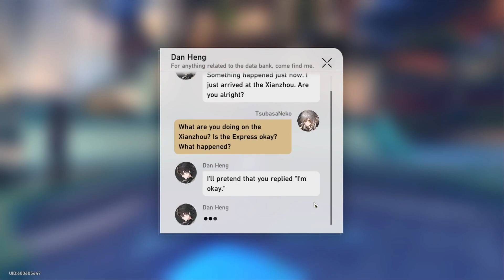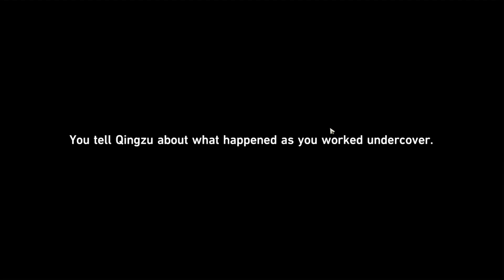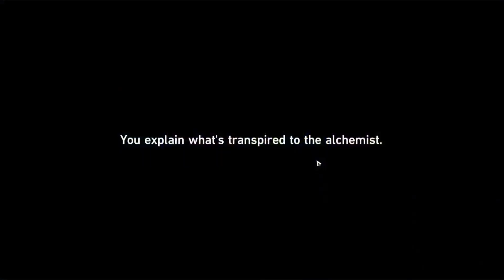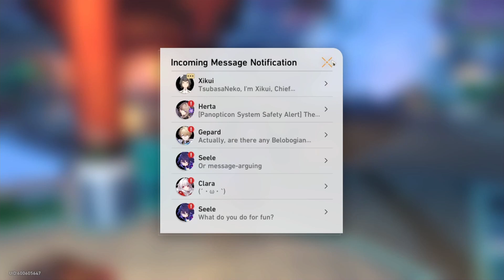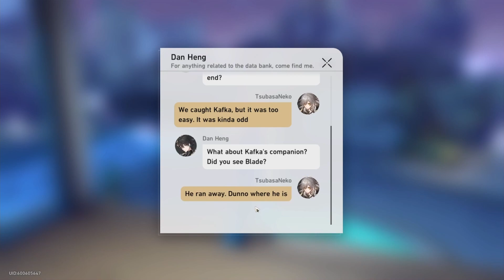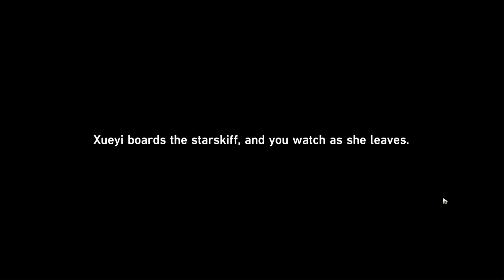Some INSANE Baddies - Let's Play Honkai Star Rail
Main storyline for Honkai Star Rail. Still grasping the basics for now but am really enjoying the new game. Hope you guys enjoy!